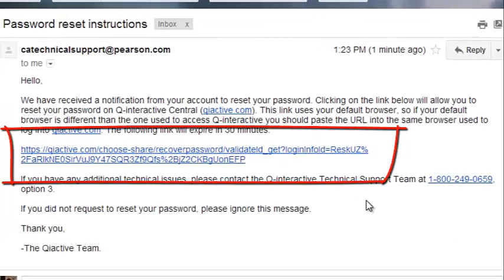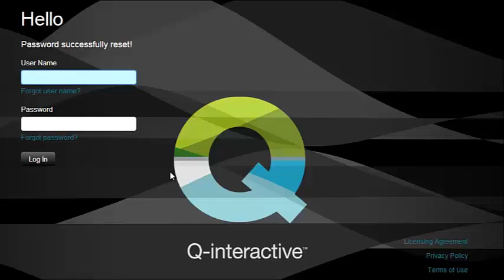How to Reset Your Password | Q-interactive Digital Assessments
This video will demonstrate how to reset your password . Login to get started: QiActive.com

Q-interactive is a comprehensive digital assessment system that is used to administer and score tests that are traditionally given by an examiner on paper.

Q-interactive provides a new way to test and score assessments that leads to improved outcomes for the clients you serve each day. This platform offers the world’s most advanced testing tools with the convenience of today’s technology. This 1:1 iPad assessment system allows clinicians to quickly create unique, client-centric batteries at both the instrument and subtest levels. Q-interactive’s growing library now include access to up to 20 of Pearson’s best assessments. It improves administration accuracy and speed, provides real-time scoring, and allows for unheard of flexibility in just a few simple taps. Q-interactive provides a more effective way to do your job, serve your clients, and evolve your practice or school while saving money.  All your assessment tools fit in the palm of your hand: two iPads, one stylus and an annual license. Read about some of the users who have made the switch from paper to digital assessments and have not looked back!

Pearson is the world’s learning company, with expertise in educational courseware and assessment, and a range of teaching and learning services powered by technology. Our mission is to help people make progress through access to better learning. We believe that learning opens up opportunities, creating fulfilling careers and better lives.